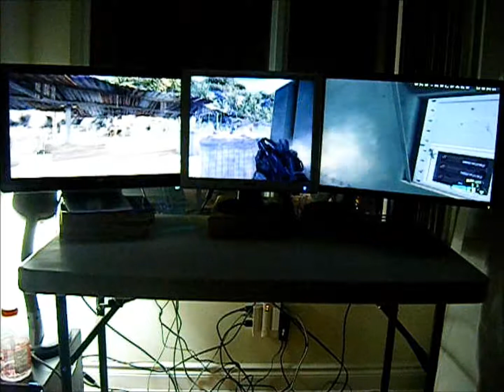Eyefinity - Crysis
Eyefinity